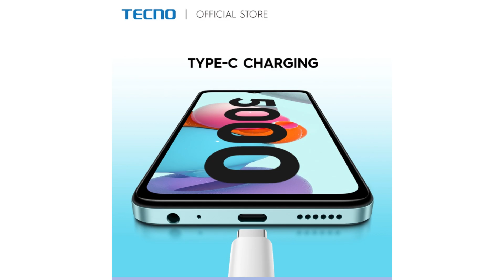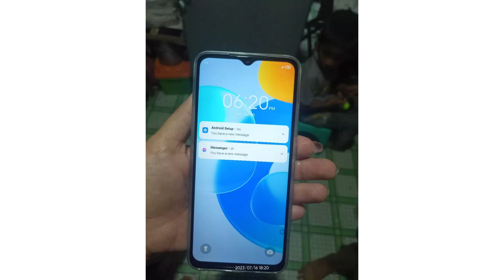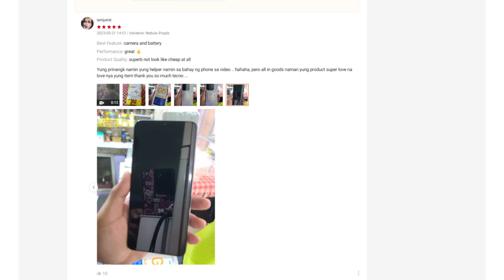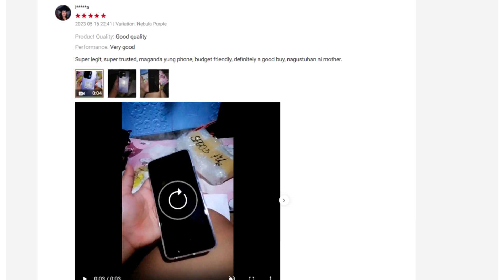PINAKAMURANG SMARTPHONE NI TECNO NGAYUN!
phone review from TECNO

backgroundmusic no copyright
Video Link:

 • Blue Wednesday - '90s Kid (Vlog No Co...